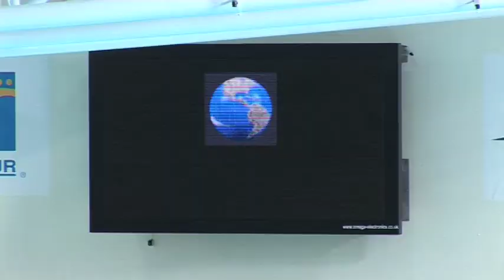BBC Euro Para Swm Champs Review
A look at the success of Eliie Simmonds and the return of the S14 category for the first time in Paralympic competition since the 2000 Sydney Games.
BBC Sport's Nick Hope reports.